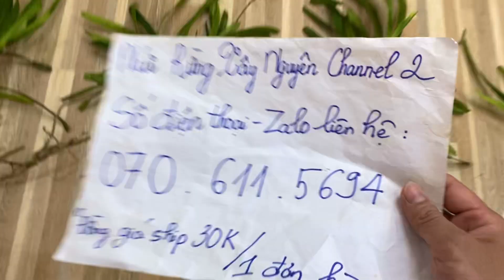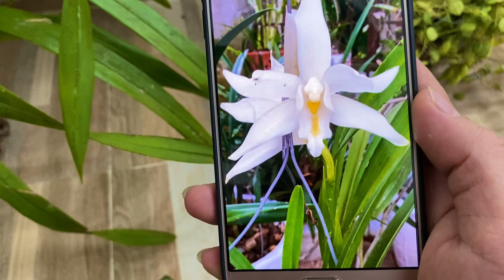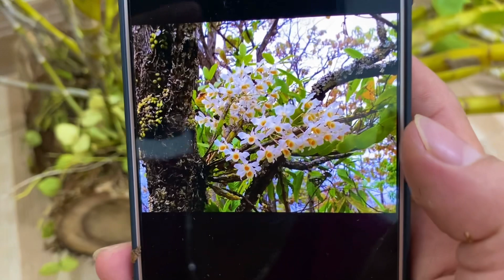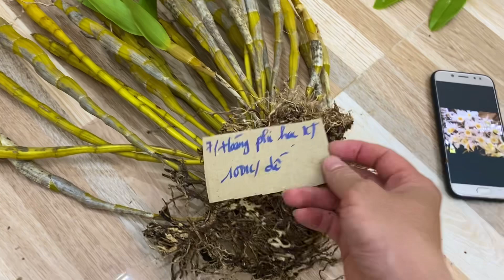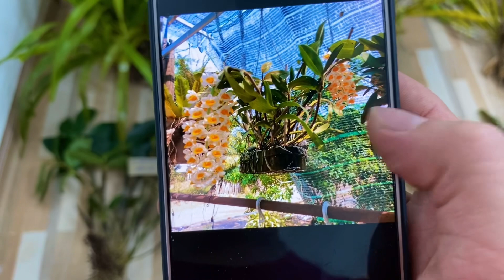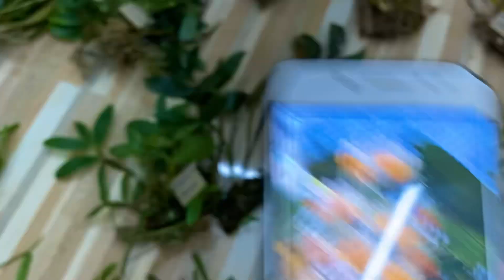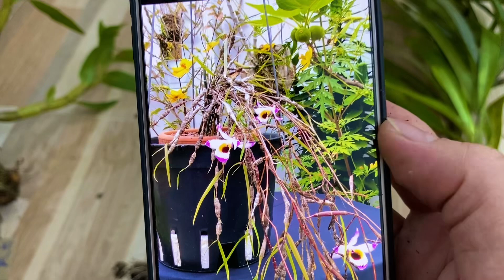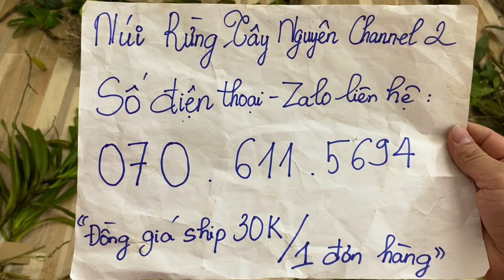(Dạ đã hết rồi ạ)Lan rừng tối 11/2/2023(ship30k)Bà nà, phi hạc, kiều cam, vạch đỏ, bọ cạp, hắc mao